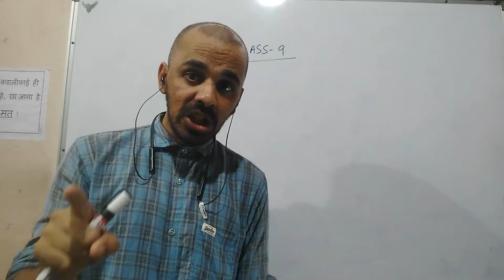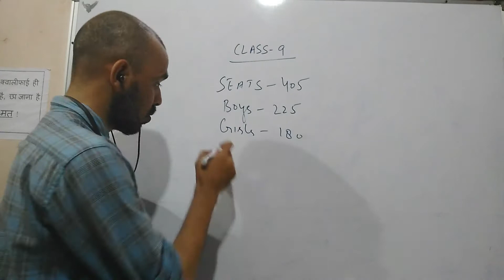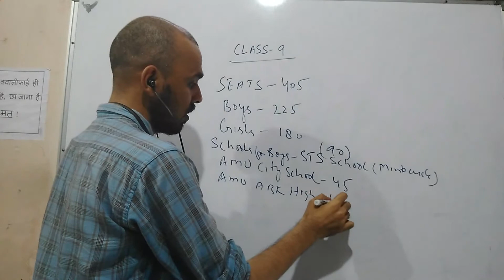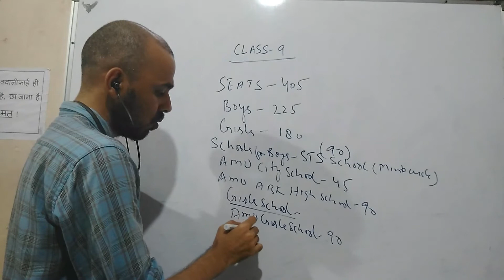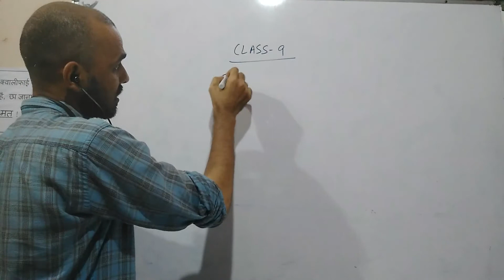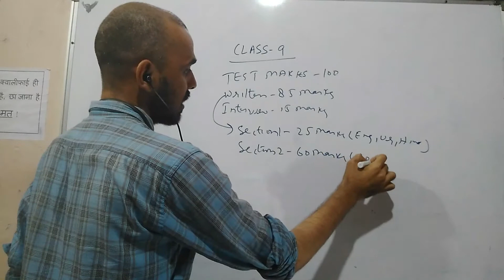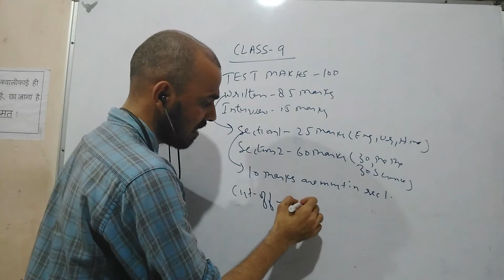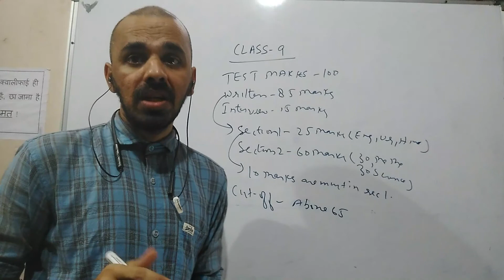AMU class 9 admission की पूरी जानकारी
for test series of class 9 entrance